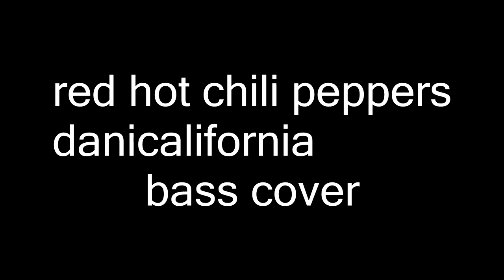【bass】dani california -red hot chili peppers【cover】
use
guiter&bass-selva
effects-zoom g3&b3